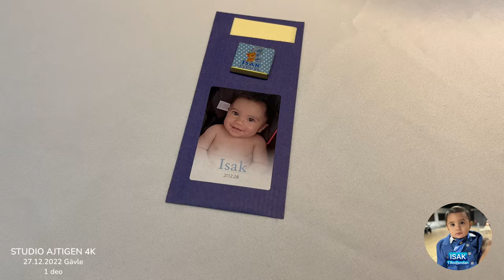1 Rodjendan ISAK - 1 deo 27.12.2022 Gävle (cover)